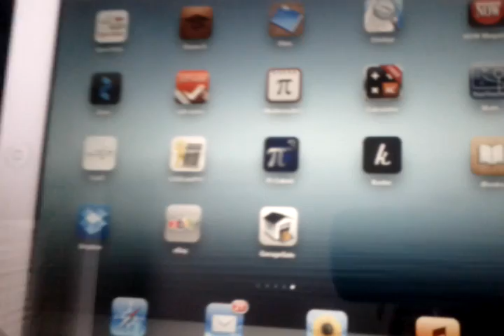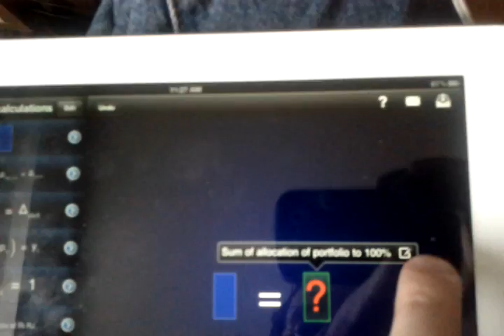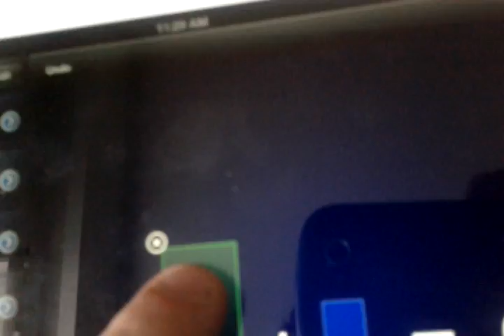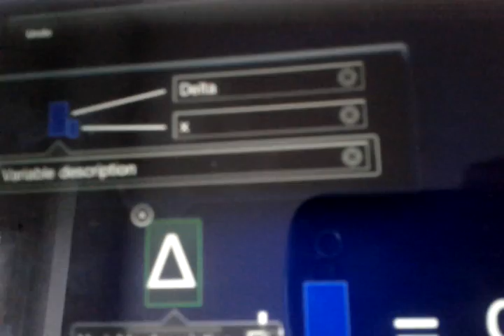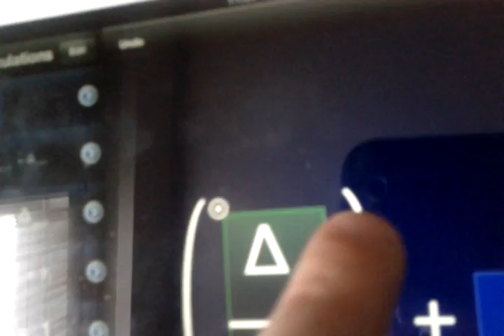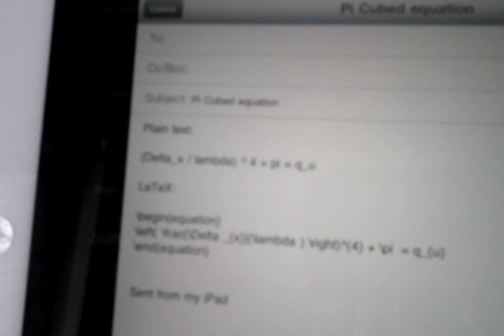How to visually build quant trading model algo or strategy on Apple Ipad app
Learn more by signing up here